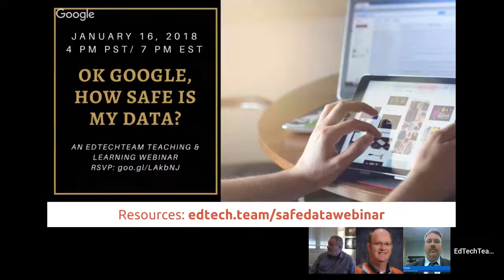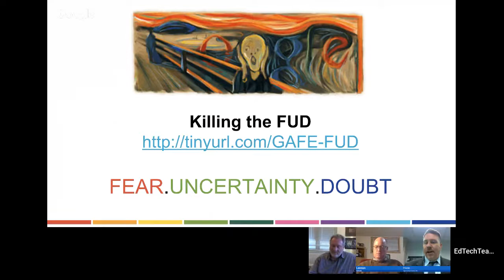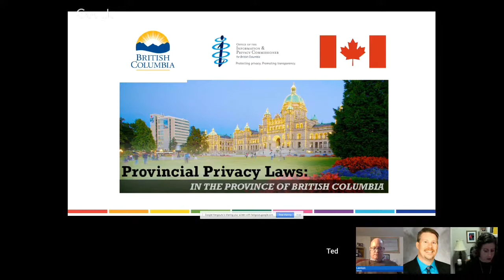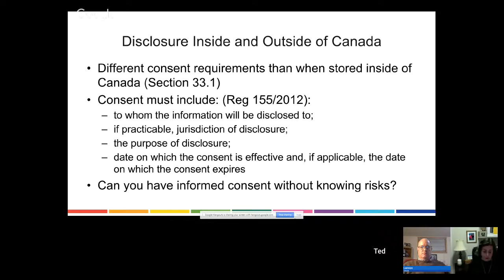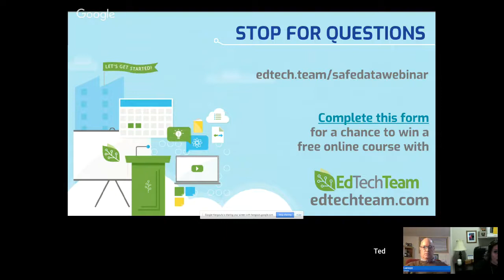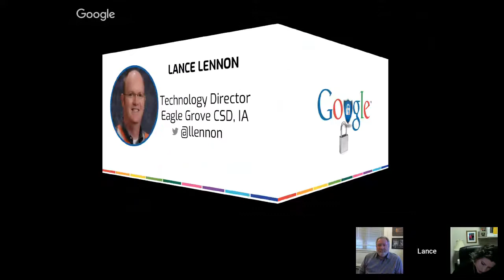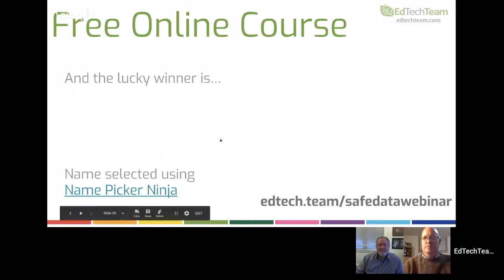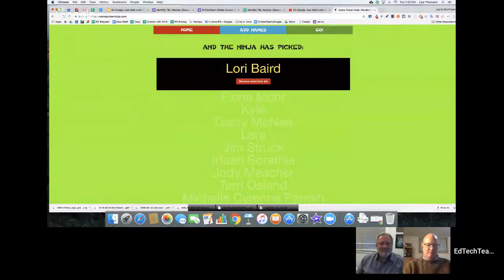Ok Google, How Safe Is My Data?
Has your school gone Google? Do you have questions about the ownership and safety of your data? If yes, then this webinar is for you!  Throughout the hour we will discuss some of the concerns surrounding data storage as well as details about the legal agreements with Google and third party apps.